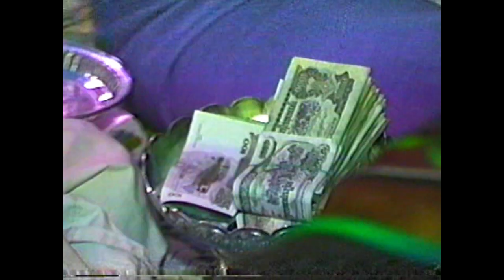ព្រះធម្មទេសនាដោយ ព្រះធម្មវិបស្សនា សំ ប៊ុនធឿន កេតុធម្មោ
វីដេអូកម្រមាន ពិធីបុណ្យបច្ច័យបួន និងដារពិស្ការ ដែលសម្តែងព្រះធម្មទេសនាដោយ ព្រះធម្មវិបស្សនា សំ ប៊ុនធឿន កេតុធម្មោ កាលថ្ងៃសុក្រ ១១រោច ខែបឋមាសាឍ ឆ្នាំមមី ចត្វាស័ក ពុទ្ធសករាជ ២៥៤៦ ត្រូវនឹងថ្ងៃទី៥.កក្កដា ២០០២ ។
ឧទ្ទិសកុសលជូន បុព្វការីជន និងញាតិការទាំងប្រាំពីរសន្តាន ដែលបានចែកឋានទៅកាន់លោកខាងមុខ ព្រមទាំងសម្រាប់ទុកជាសម្បត្តិ និងជាទីពឹងផ្ទាស់ខ្លួនទៅអនាគតជាតិ ។